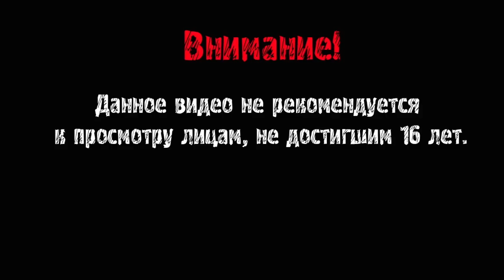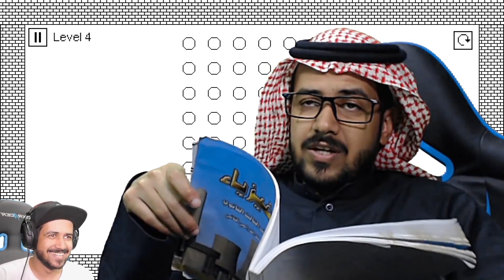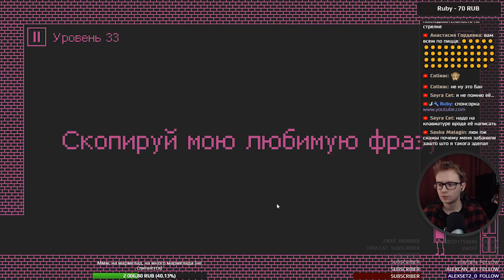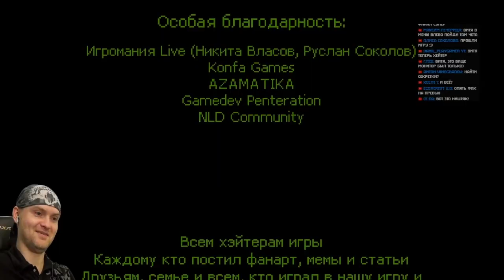Реакция летсплейщиков на I hate this game